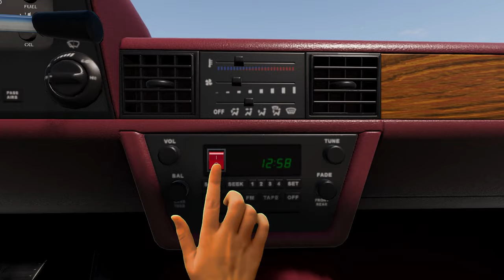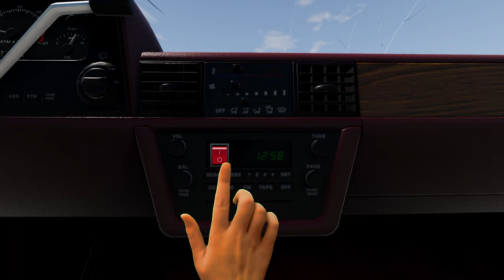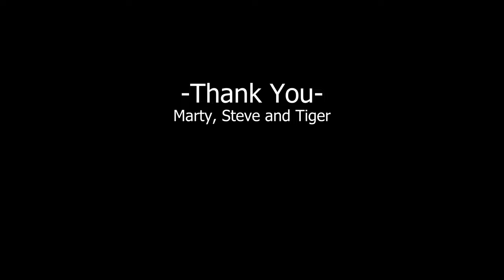Joe Pesci vs Jarvis: Epic Crown Vic Showdown in BeamNG! 🚗💥 BeamNG.drive | Crash Course Corner #2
Hey everyone! 👋

Welcome back to another thrilling episode of our animated machinima series in BeamNG! Today, our famous crash test dummy, Jarvis, takes center stage as he pushes a Ford Crown Vic to its absolute limits. But this isn't just any Crown Vic – it's lifted on air suspension and boasts a massive supercharged V8! Get ready for some serious action, hilarious moments, and a special guest appearance by none other than Joe Pesci! 🎬

Episode Highlights:
1. Crown Vic Chaos: Watch Jarvis as he navigates this beast of a Crown Vic through various challenges. With its air suspension and supercharged V8, this car is built for extreme action. Expect lots of bumps, hits, and bruises as Jarvis tests the Crown Vic's capabilities. 🚗💨

2. Epic Argument with Joe Pesci: In a surprising twist, Jarvis has a heated argument with the legendary Joe Pesci. Their banter is as entertaining as the high-octane stunts. You won't want to miss this hilarious and unexpected showdown! 🎭

3. BeamNG Action: BeamNG is known for its realistic physics and epic crashes. This episode showcases the best of BeamNG, with jaw-dropping stunts, crashes, and the sheer power of the supercharged Crown Vic. 💥

Behind the Scenes:
This animated series brings together the excitement of BeamNG with engaging storytelling and dynamic characters. It's all about combining action, humor, and creativity to deliver an unforgettable viewing experience.

Metro Goldwyn Mayer title screen
Original source:1957-near present; productions and distributions
(lots of history with the lions roar MGM intro, interesting stuff)
Green Screen Made Available by

Joe Pesci “What the Fuck is this piece of shit”
Original source: Tales From the Crypt S4E11 - "Split Personality"
licensed by CreatorSet©: CreatorSet on Youtube

Joe Pesci “What the fuck are you doing on TV anyway…”
Original source: Casino: 1995 film
produced by Barbara De Fina and distributed by Universal Pictures.

3.2.1. Go
Original source: Super Smash Brothers (Nintendo video game)

Ready…. Go!
Original source: Super Smash Brothers Ultimate (Nintendo video game)

On/Off Switch
Original source: Unknown

Finger Clicking button
Original source: Unknown

3…2…1… Go! (light bar)
Original source: Super Smash Bros. 64

Mission Passed
Original source: Grand Theft Auto San Andreas

Mission Failed
Original source: Grand Theft Auto V

Enigmanic - March of the Elves
Eyes in the Back of My Head - Katori Walker, Timothy Infinite
Dream Cave - Unwind
91nova - Lite Trek
Penny Lane - I’ll Be Me

-Various transitions and screen effects-

-Editing softwares-

OBS
Adobe
Premiere
Character Animator
Photoshop

-Video Game-

BeamNG.Drive
Crash test Dummy MOD (Jarvis)
Made by CrashHard